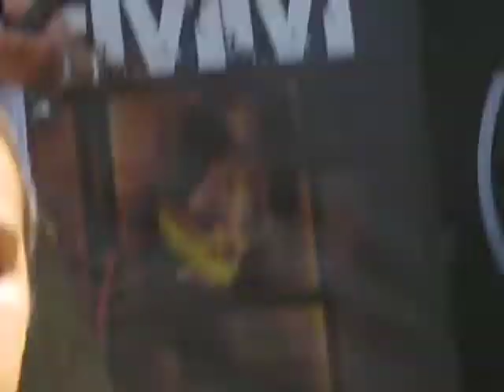STEMM @ MAYHEM FEST 2010 - MONSTER (LIVE MANSFIELD, MA)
July 27th, 2010 @ Comcast Center

Rockstar Energy Drink Mayhem Fest 2010. STEMM opening the Jagermeister Stage in Mansfield, MA @ Comcast Center.

That line going through the top of the videos in some parts is the glare of the sun...it was annoying. lol